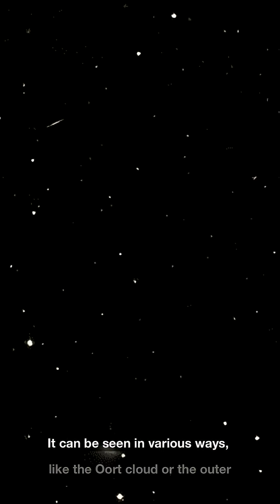NASA’s Voyager Spacecraft Detects 30,000–50,000K “Wall” at Edge of Solar System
NASA’s Voyager probes have discovered a plasma “wall” at the heliopause, with temperatures between 30,000–50,000 Kelvin. The finding sheds light on the mysterious boundary between our solar system and interstellar space.